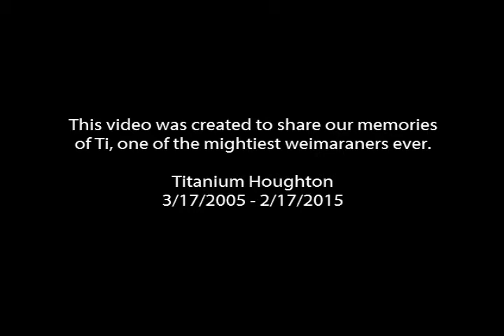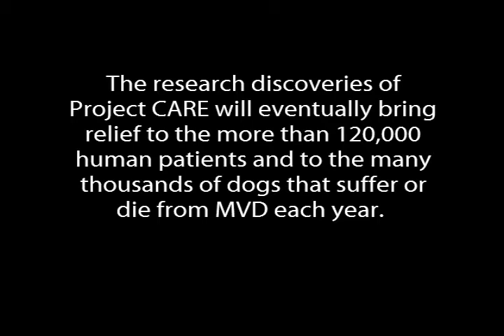Life of Ti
Memories of our weimaraner, Ti.

Link to donate to heart valve research at Colorado State University.